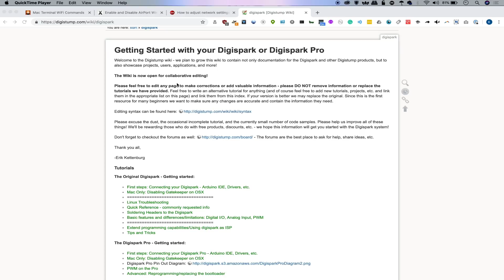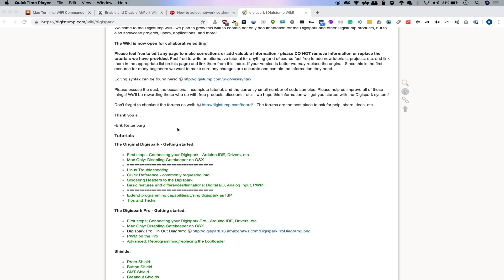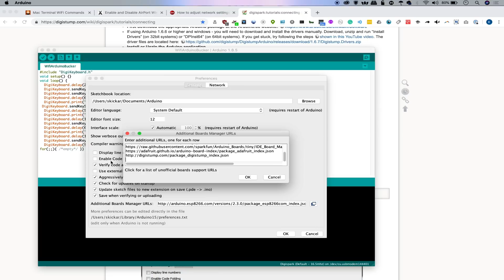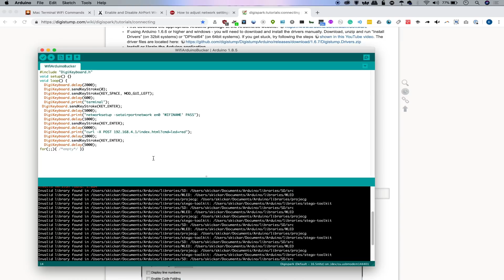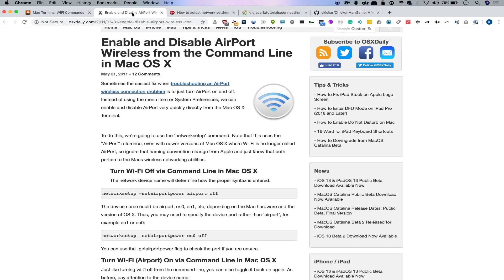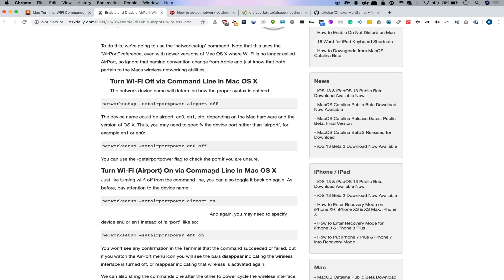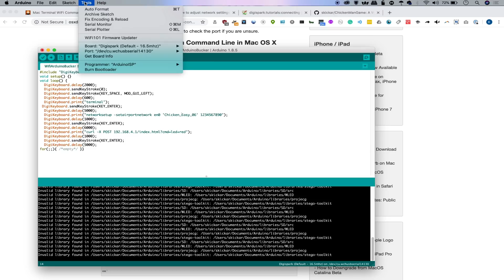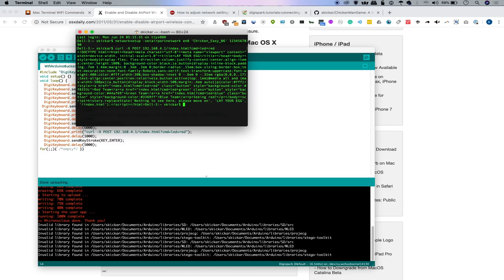Create a Wi-Fi Backdoor Using Arduino [Tutorial]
Hacking with Arduino: Creating a Wi-Fi Backdoor

Rogue access points mimic trusted APs and grant a hacker access to your network activity. On this episode of Cyber Weapons Lab, we'll show you how to use Arduino and some low-cost hardware to create one that forces a target machine to connect, creating a backdoor. Preventing such an attack is even easier.

Materials needed for this guide:

- D1 Mini
- 330-ohm resistor
- Micro-USB cable

- D1 Mini
- 330-ohm resistor
- Micro-USB cable